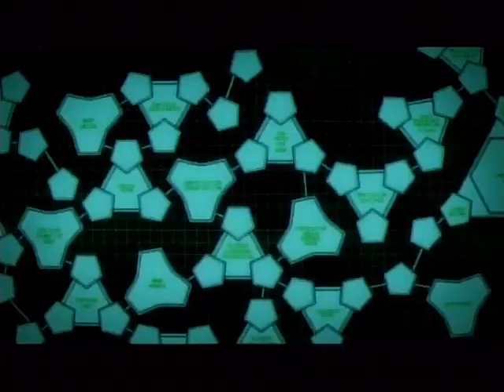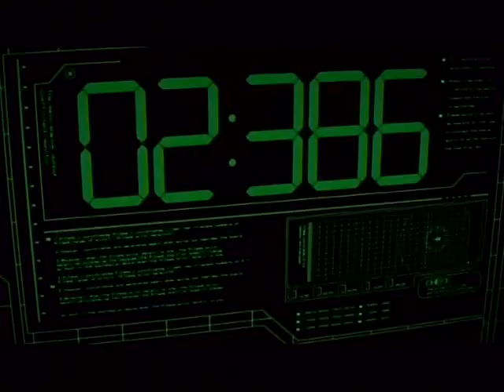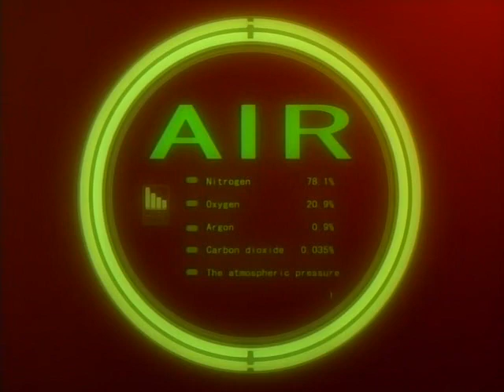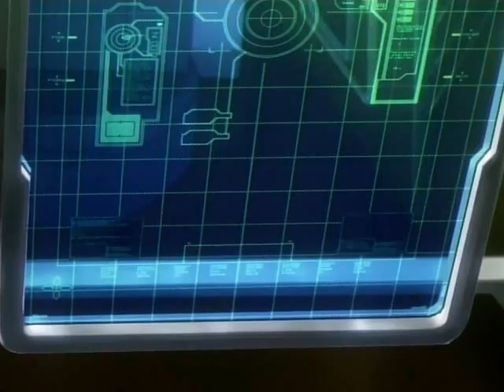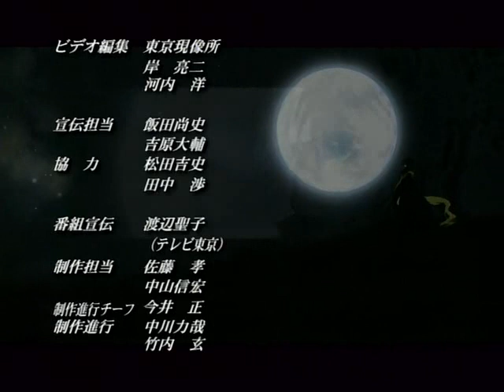Starship Operators 第03話